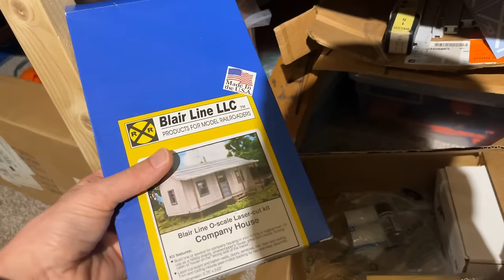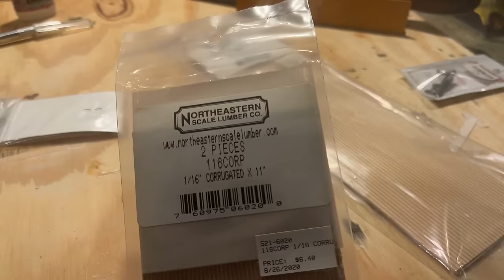O Scale Scenery - Building a Trailer Park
In this video we will use @ModelSceneryExpert products and some scratch built items to develop a small trailer park scene on a pop-up cover.

If you are interested in purchasing a train for your collection be sure to check out Use code CTAT at check out to save yourself $10. which will support my channel!